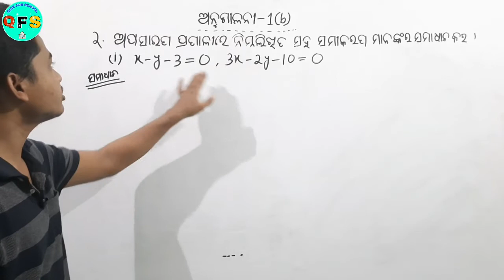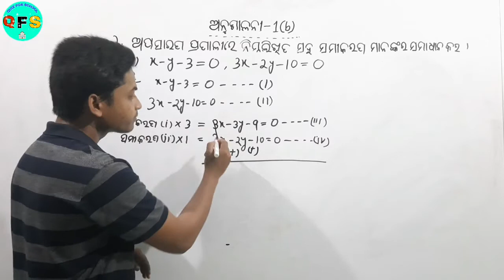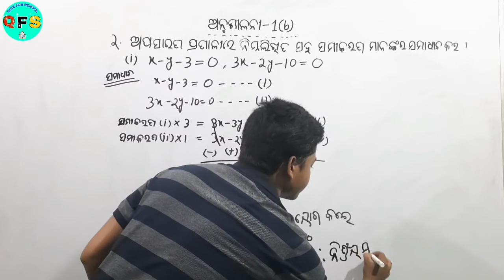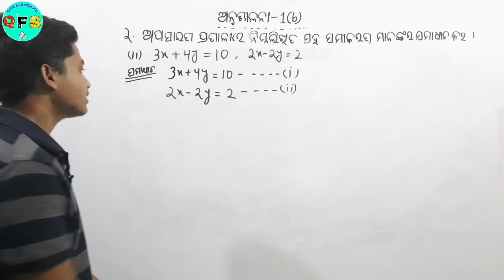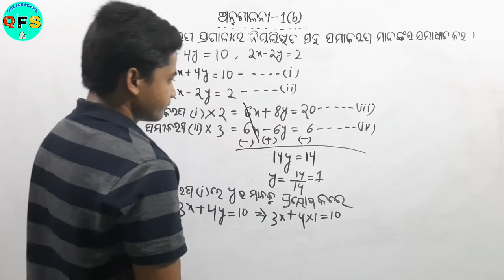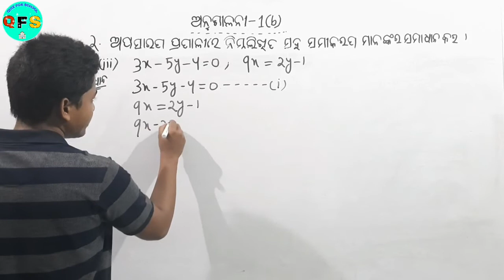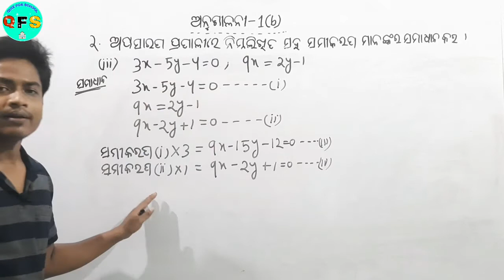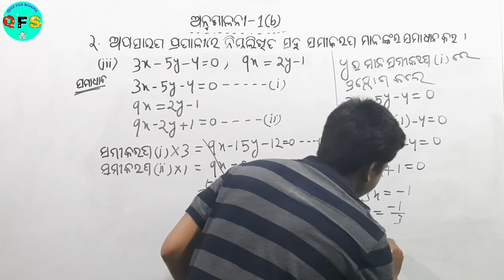method of elimination in odia | apasarana pranali in odia | ଅପସାରଣ ପ୍ରଣାଳୀ exercise 1(b)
Hi Friends
QUIZ FOR SCHOOL

IN THIS VIDEO I HAVE EXPLAINED EXERCISE 1(b) question no. 2

method  of elimination
apasarana pranali
exercise 1b
exercise 1b question no. 2